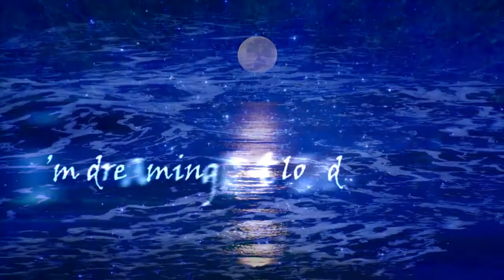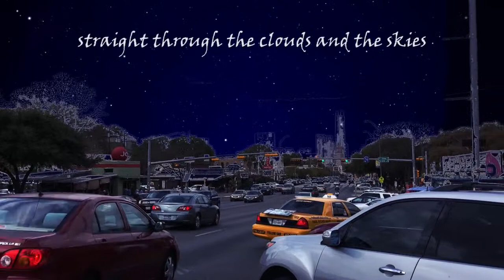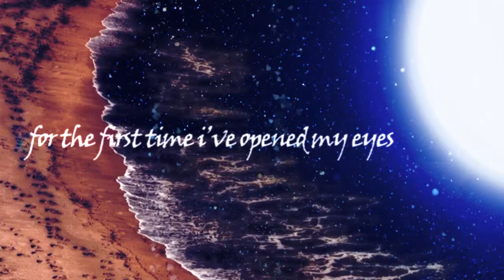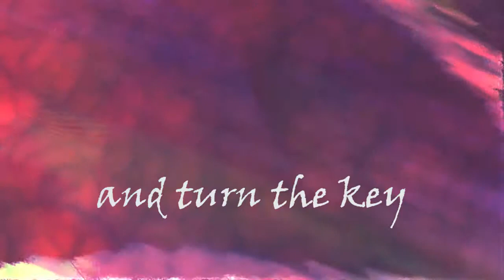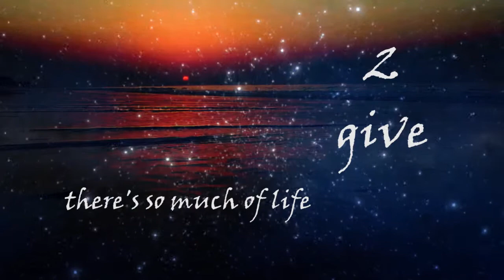Dreaming Out Loud - John Orr Franklin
from the album Life is the Dream